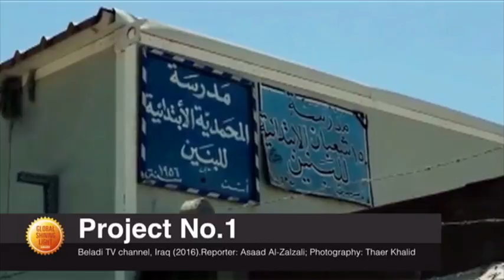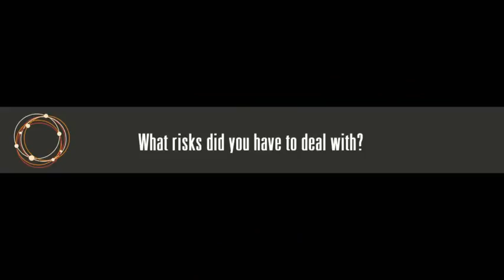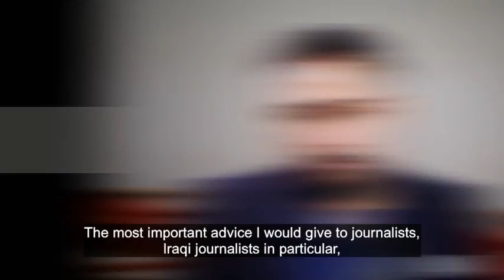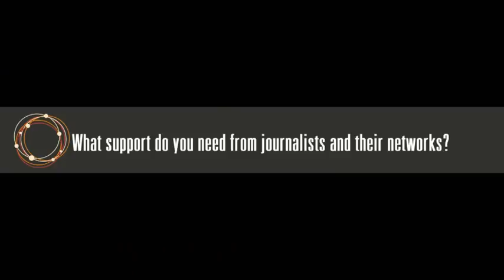Global Shining Light Award Winner: Asaad al Zalzali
Every two years, the Global Investigative Journalism Network presents the Global Shining Light Award, a unique prize that honors investigative journalism in a developing or transitioning country, done under threat, duress, or in dire conditions.

GIJN brings you a series of four videos featuring the 2017 recipients of the Shining Light Award -- the joint winners and the journalists who received citations of excellence. They speak about why they are investigative reporters and why it is worth doing, the risks they take, and how other journalists can support each other.

The first of four videos focuses on journalist Asaad al Zalzali, one of two joint winners of the award, whose investigation for Iraqi TV channel, Beladi, is called Project No. 1

When more than $200 million allocated for public schools in Iraq went missing, Al Zalzali followed the money, exposing massive corruption in the country’s Ministry of Education. His investigation led to a conviction and the return of half the stolen money.

For more information on reporting tips and techniques, be sure to check out GIJN's Resource Center